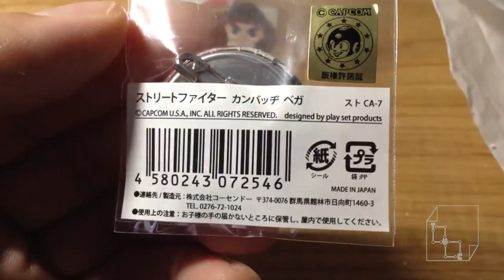Street Fighter V M Bison Button Pin Collection 30th Anniversary Capcom Japan Tokyo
M Bison Button Pin 30th Anniversary Capcom Collection.